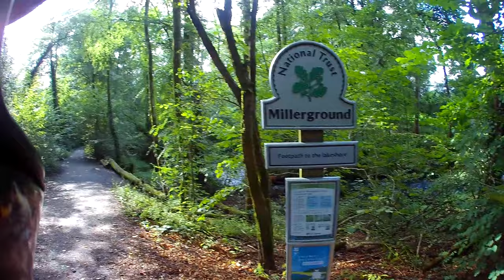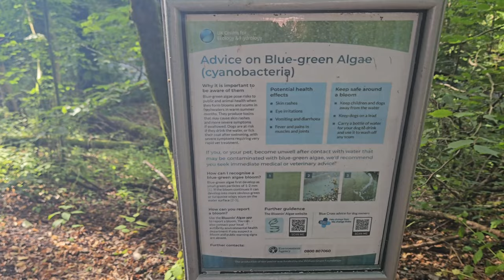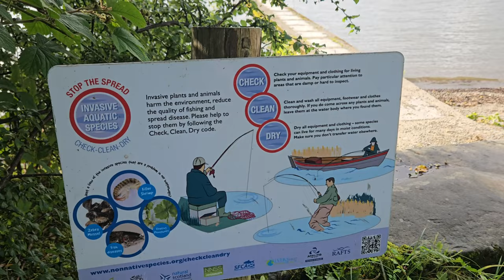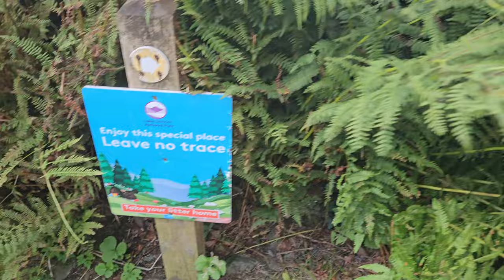Exploring Low Miller Ground | Hidden Gems and Stunning Views | Inspired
Join me on an unforgettable adventure as we explore the breathtaking beauty of Low Miller Ground! 🌄 Discover hidden gems, serene landscapes, and some of the most stunning views in the Lake District. Whether you're a nature lover, an adventure seeker, or just looking for some peaceful scenery, this vlog has something for everyone.

I was inspired to try an exploration type vlog by, @NaomisAdventures Thank you Naomi.